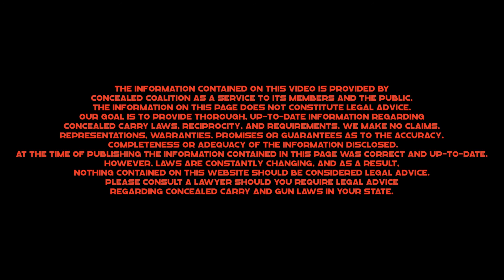2022 Gun Laws and Concealed Carry Reciprocity in North Carolina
Gun laws and Concealed Carry Reciprocity in North Carolina - Concealed Coalition

Q: Does North Carolina recognize constitutional carry? Basically, does North Carolina allow you to carry a gun without a permit?
A: No, unfortunately, constitutional carry is illegal in North Carolina.

Q: Does North Carolina allow open carry of guns?
A: This is legal in the state without a permit, provided the individual is at least 18 years old. Each county may have specific locations where open carry is not allowed, and certain places are off-limits, such as schools, correctional facilities, and courthouses.

Q: Is concealed carry legal in North Carolina?
A: Residents with a concealed handgun permit may CC, and North Carolina automatically recognizes CC permits issued by another state. The state grants CC permits after individuals complete a state-approved firearms training and competency course.

Q: How Difficult is it to obtain a carry permit in North Carolina?
A: The “shall-issue” status of North Carolina means any individual of the proper age, of good moral character, and who meets the legal requirements may own a handgun. A CC license is available from the applicant’s home county sheriff following a successful background check, but only residents may purchase handguns. A CC permit or a pistol purchase permit and a background check are necessary to buy a firearm from a dealer or private individual.

Q: How many states recognize my North Carolina Permit?
A: Twenty-five states recognize full reciprocity in North Carolina and twelve states recognize reciprocity with restrictions in North Carolina.

Q: What is the legal age for handgun purchase and a concealed carry permit in North Carolina?
A: The minimum age is 21 years old.

Q: Can you concealed carry weapons other than handguns in North Carolina with a concealed carry license?
A: No, a North Carolina concealed handgun permit (CHP) does not allow the concealed carry of non-handgun weapons.

Q: Is it legal to buy or use chemical spray or pepper spray in North Carolina?
A: Yes, you can buy and carry pepper spray in North Carolina for use in legal self-defense. You cannot carry containers of pepper spray exceeding 5 ounces.

Q: Does North Carolina have magazine capacity restrictions for handguns?
A: No, no magazine capacity restrictions.

Q: Does North Carolina have ammunition restrictions?
A: The sale or possession of Teflon-coated bullets is prohibited